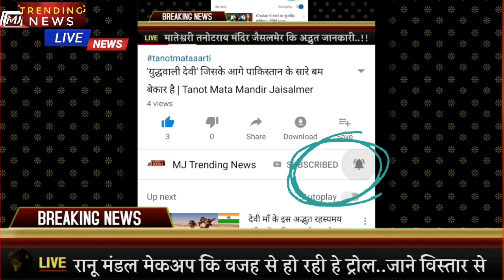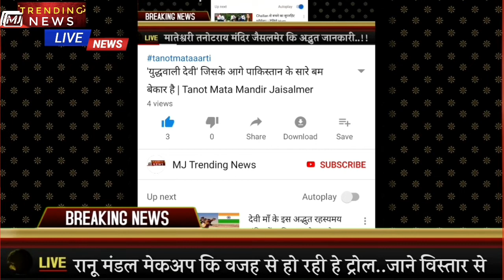Ranu Mandal Make Over | Ranu Mandal Face Makeup video